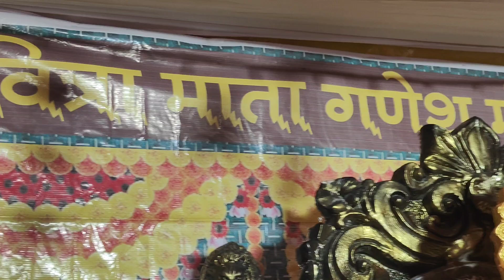देव बाप्पा आले |बाप्पांच्या आगमनाची तयारी जोरात|गणपती बाप्पा मोरया